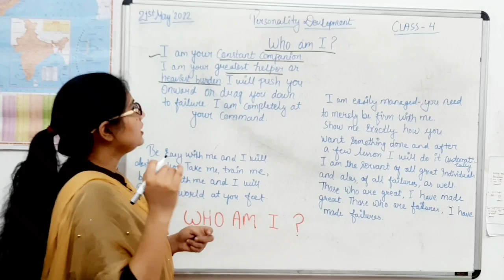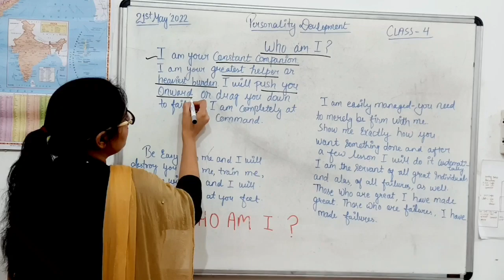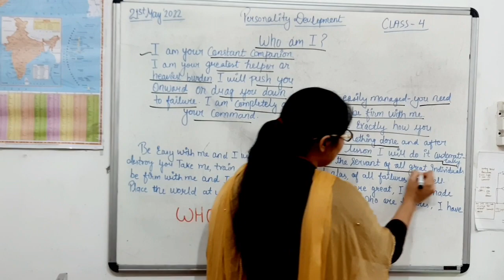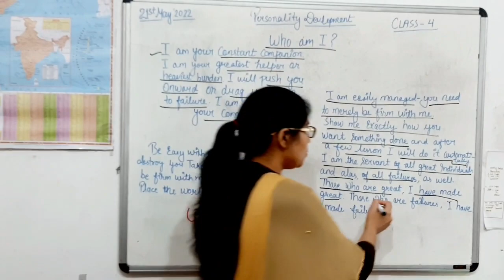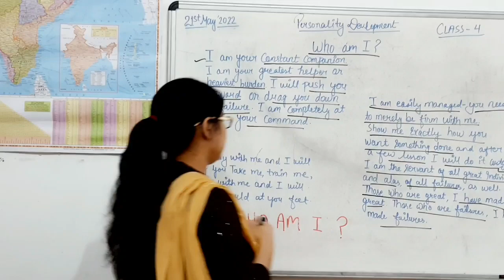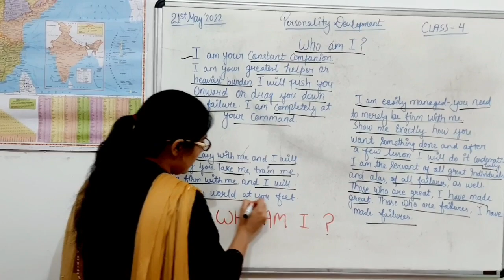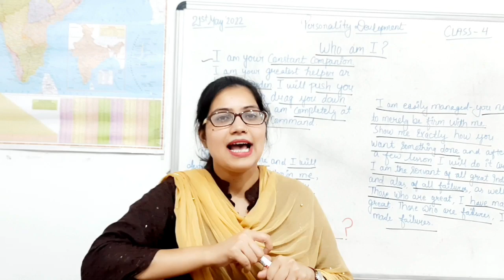personality development series Class-4